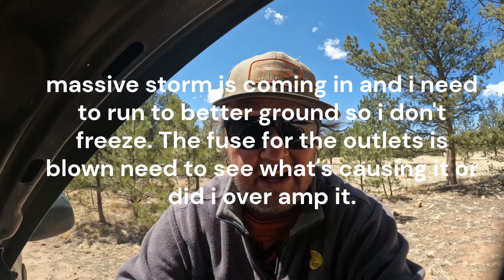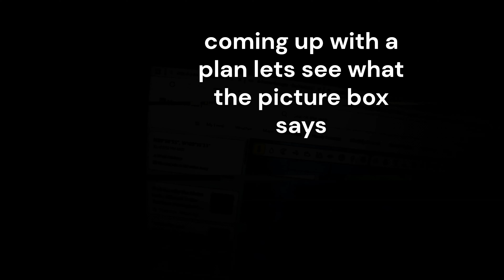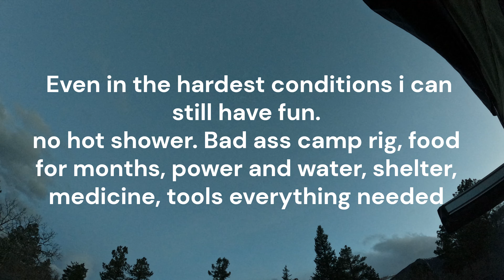Next ride 77 snowstorm coming in and it's going to be chili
These places are some of my favorite places but also bittersweet not dirt bike riding up here this time. I really hated it but also loved it. I know that's strange but not every experience is perfect but when you go thru it and look back and see why it worked and what a ride it was.